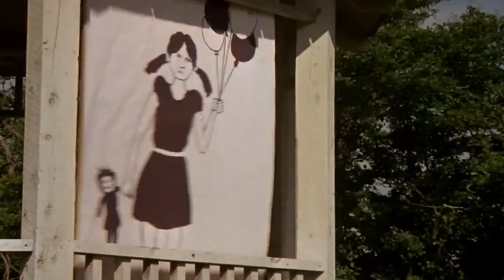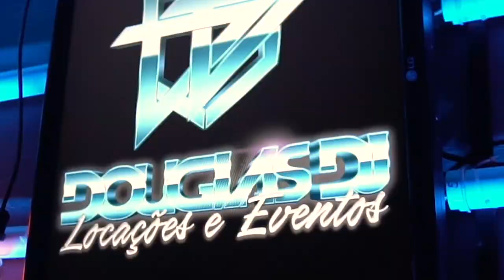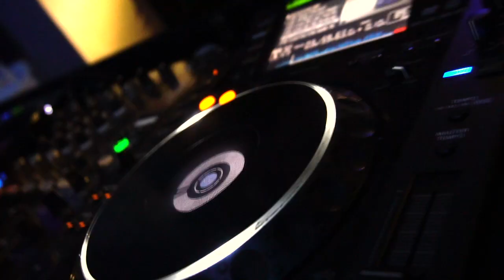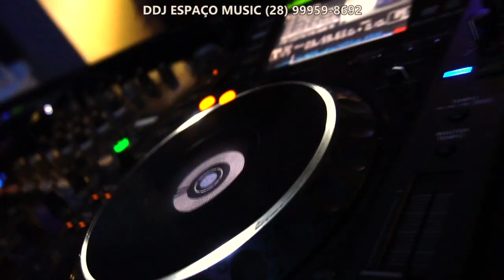🎧 LIVE 014 | Programa Intervallos | Fique em casa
Um programa semanal apresentado pelo Trio Intervallos..
✔️Pra você se divertir
✔️Pra você relaxar
✔️Pra você se emocionar
✔️Pra você dançar e cantar junto

✔️Canal do Dj Douglas Corsini